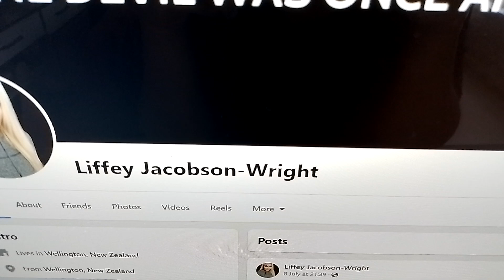Liffey Jacobson-Wright In Bamaga Australia